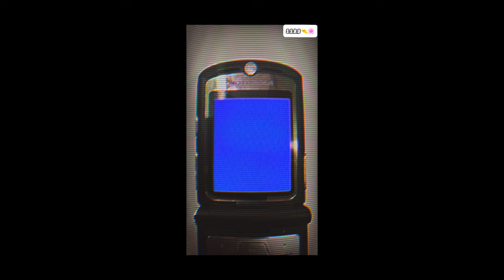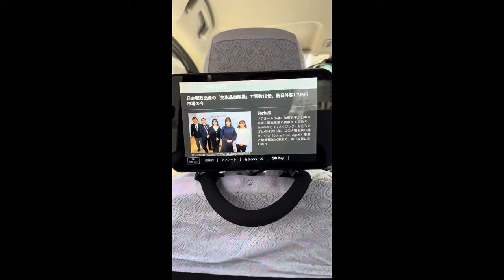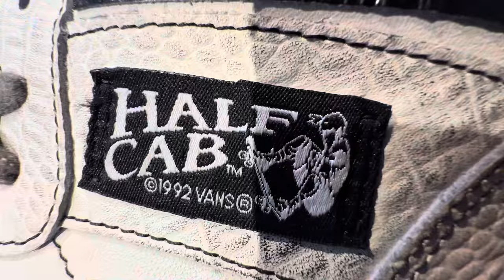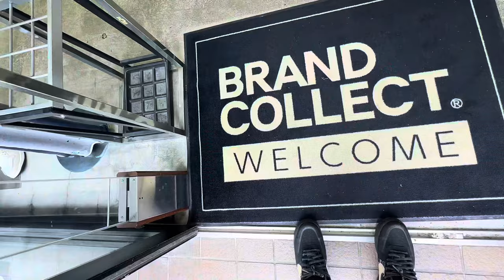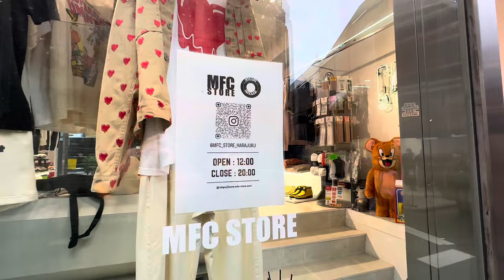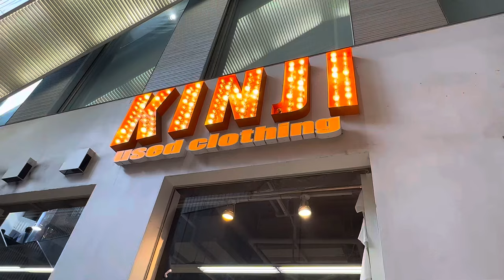“A SNEAKER-HEAD WITH A DREAM” Ep. 29 (Pulled Up To Tokyo 🇯🇵) SSBD🤏🌸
Pulled Up To Tokyo Japan… I Love it Here ❤️